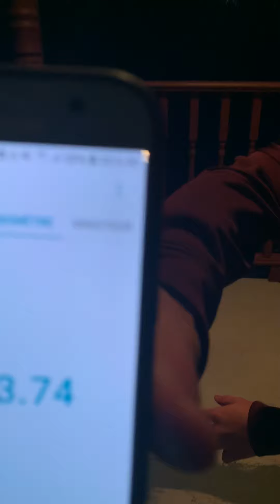15 avril 2020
Course 2.4 km